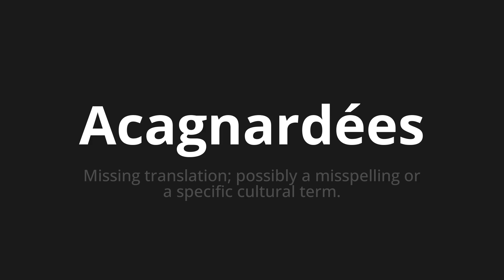How to pronounce Acagnardées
Master the Pronunciation of 'Acagnardées Which means acagnardée' - which means : Missing Translation;possibly a misspelling or a specific cultural termin. 📝 with @BaguettePronunciation 🎓🗣️ - [Your Guide to French]

Learn to pronounce 'Acagnardées' perfectly in French with our easy and engaging tutorial by @BaguettePronunciation! 📖📽️ In this comprehensive video, we provide you with native speaker examples 🗣️👂 and phonetic breakdowns 🎵 to ensure you get the pronunciation just right.

How to say Acagnardée in French